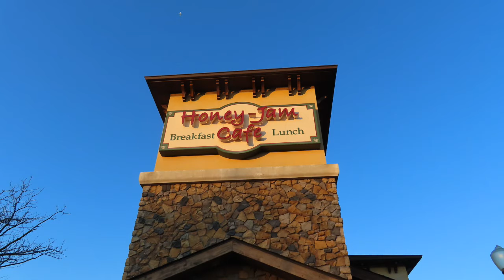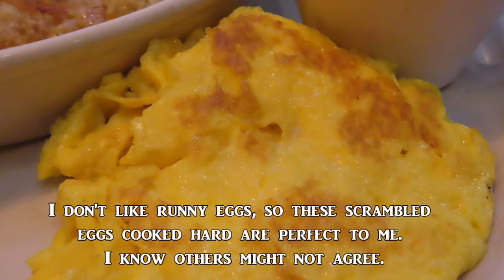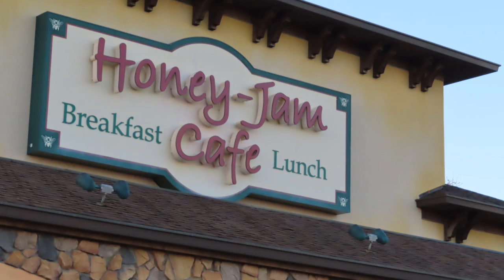Going Local Winter 2019-2020 | Honey-Jam Cafe Downers Grove | December 2019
As part of going local during Winter 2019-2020 is a visit for a December Saturday morning breakfast at Honey-Jam Cafe in Downers Grove, IL.   Honey-Jam Cafe is located on Butterfield Road.

The restaurant was decorated for Christmas and the fireplace added to the ambiance.

As it was a cold December winter morning, I had scrambled eggs (definitely not runny) with Biscuits and Gravy.  I also had a side of Grits that was runnier than I personally prefer.

Yes, there is a typo (or maybe(?) two) in the titles (unintentional, and caught after I posted).